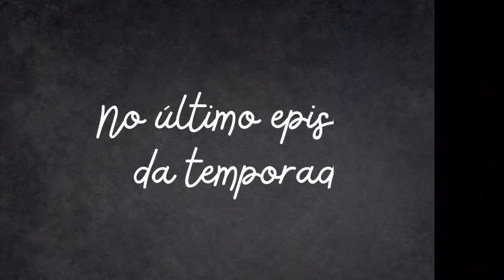Transformação de Móveis Antigos - DESAFIO Transforma Isso Aí!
Explore o incrível projeto "Transforma Isso Aí!" e descubra como dar nova vida a móveis antigos. Neste emocionante episódio final da temporada, aprenda o passo a passo da renovação de uma cadeira de estrutura metálica usando apenas paletes e parafusos. Conheça técnicas de decoração sustentável e econômica. Junte-se a nós nesta incrível jornada de transformação de móveis!

Usamos uma serra tico-tico, furadeira, parafusadeira e conversor de ferrugem como base para pintura na criação (ou recriação) desta cadeira.

Desafio de Decoração Sustentável com Papelão - Transforma isso ai!

Desafio decoração com móvel velho

No canal Só Ideias Legais você vai encontrar dicas de home decor, organização e diy decoração focando na sustentabilidade.